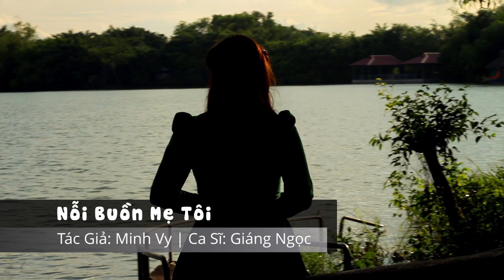MV. Thương Áo Bà Ba .TUYỂN TẬP DÂN CA / GIÁNG NGỌC & XUÂN HÒA